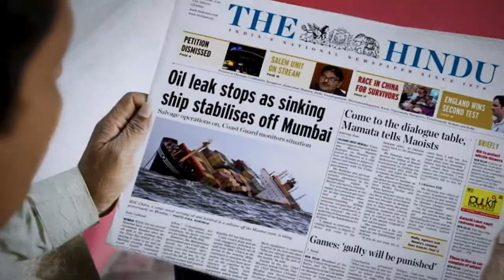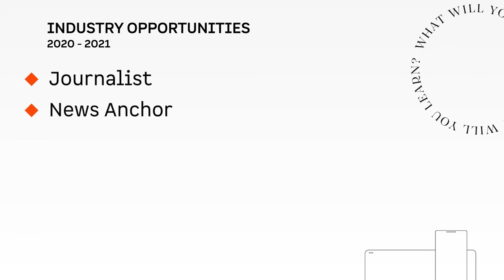The Ultimate Journalism Certificate Program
The world is always on the move, true Journalism is moving along with it!
Create news stories from anywhere, anytime if you know the real hacks of capturing segments & staying up-to-date with current events. In this comprehensive course, get introduced to various media journalism formats with one of the most experienced journalists of Indian news. Learn the essential skills of the craft and how to write and package your news segments.